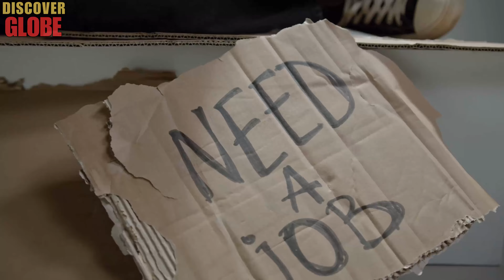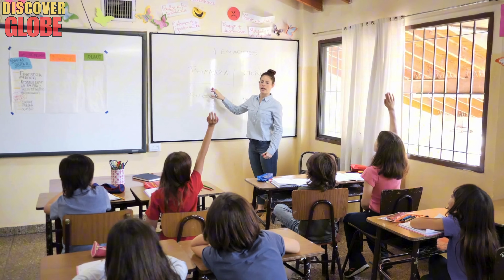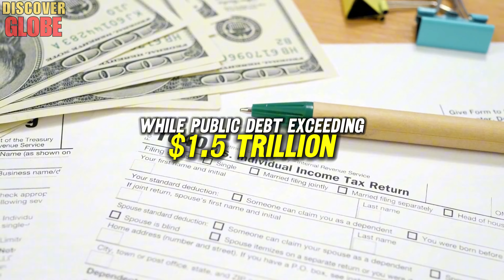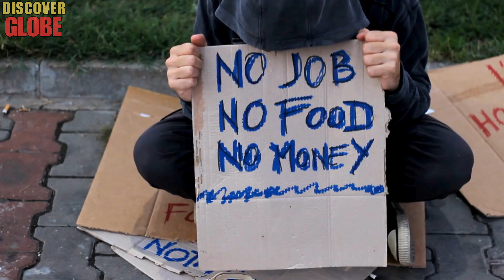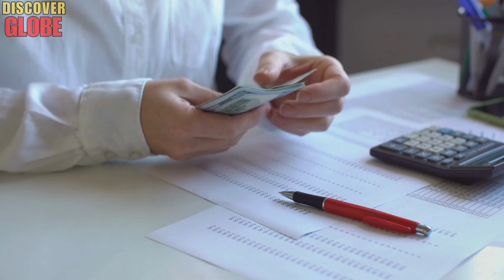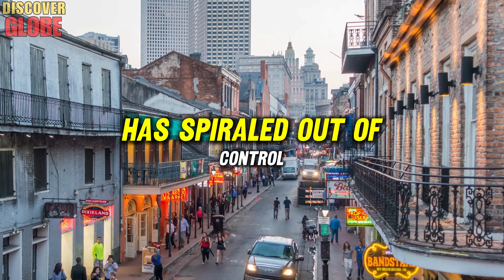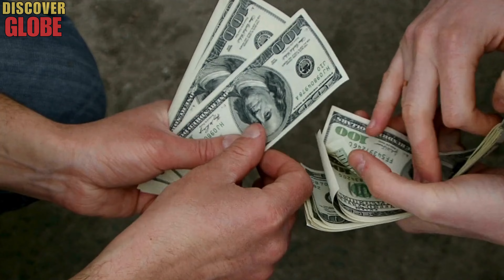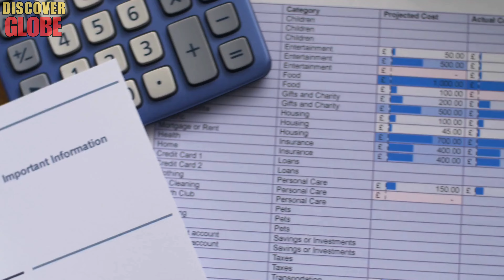10 States That Will COLLAPSE in 2024 - You Need to Leave Immediately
10 States That Will COLLAPSE in 2024 - You Need to Leave Immediately
Welcome to Discover Globe! In today's video, we're diving into the fastest collapsing states, exploring the states that are going downhill, and uncovering the worst states to live in America. As we count down the 10 states that will collapse in 2024, you'll see why these places are rapidly becoming the worst places to live. From economic decline to deteriorating living conditions, these fastest collapsing states are facing major challenges. Let's get started!

Key Moments:
00:02 Introducing videos, fastest collapsing states.
00:32 Number 10. Rhode Island, states that are going downhill.
02:57 Number 9. California, worst states to live in.
05:21 Number 8. New York, worst place to live.
07:52 Number 7. West Virginia, worst states to live in america.
10:08 Number 6. Illinois, fastest collapsing states.
12:20 Number 5. Connecticut, fastest collapsing states.
14:08 Number 4. Puerto Rico
16:30 Number 3. Louisiana
19:16 Number 2. New Jersey
21:18 Number 1. Mississippi